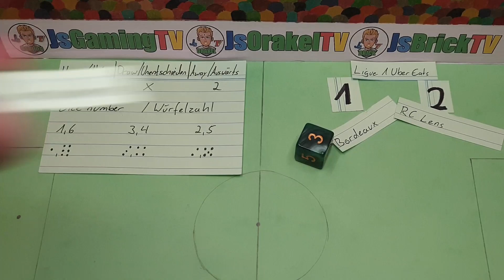LIGUE 1 [5. Matchday / 5. Spieltag] Dice oracle / Würfelorakel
Hello football fans

I present you a dice oracle for the 5. matchday of the Ligue 1.

Think about the thumbs up and the subscription.

You are also welcome to comment with your tips or write suggestions for improvement.

Have fun watching and have a nice day.

This oracle is only for fun and amusement and does not represent true predictions.
The results shown in these oracles do not have to occur and can deviate completely from the true end result of the games.

Hallo Fußballfreunde

Ich präsentiere euch hier ein Würfelorakel für den 5. Spieltag der Ligue 1.

Kommentiert auch gerne mit euren Tipps oder schreibt gerne Verbesserungsvorschläge.

Viel Spaß beim zuschauen und habt noch einen schönen Tag.

Dieses Orakel dient ausschließlich dem Spaß an der Sache und der Belustigung und stellt keine wahren Vorraussagen dar.
Die in diesen Orakeln gezeigten Ergebnisse müssen nicht so eintreten und können vom wahren Endergebnis der Partien komplett abweichen.